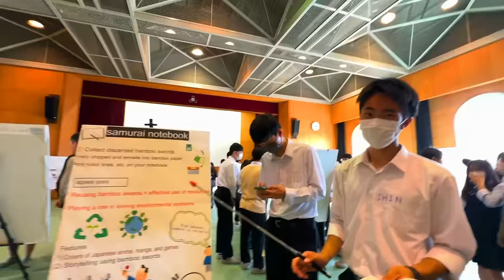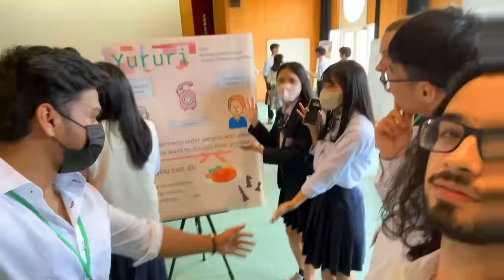A Day in Japanese High School | Indian Student Life In Japan | Day in life series Ep-02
Day in Life series Ep-02 . I visited a Japanese High School Back in May-June. Heres a little vlog for you all to know how a japanese high school looks like. Enjoy
Comment and save krna mut bhulna.